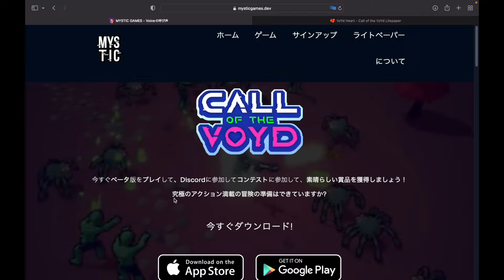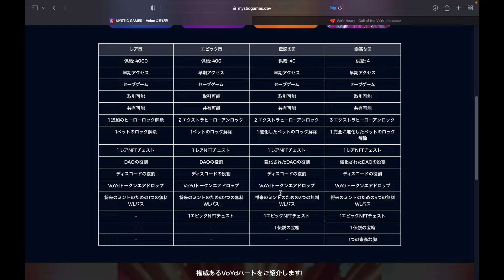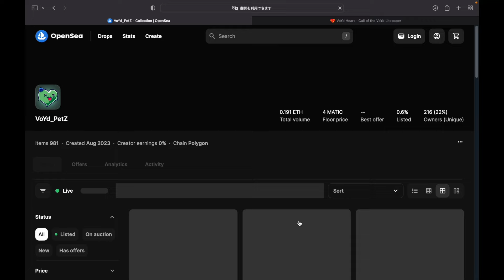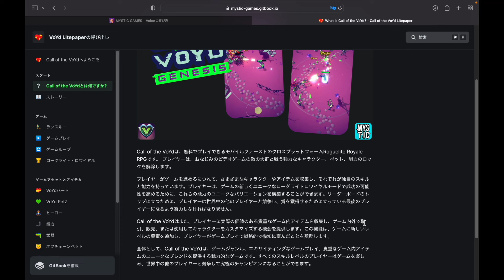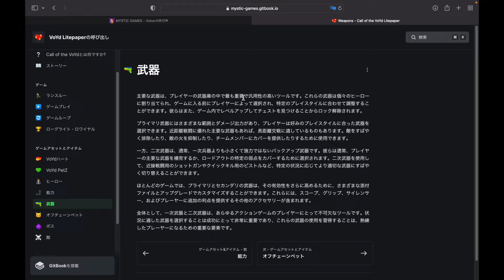【Call of the Voyd】一度プレイしたら抜け出せない・・。中毒性MAXなアクションゲームがマジでハマる!!【NFTゲーム】【ブロックチェーンゲーム】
超人気スマホゲーム、ダダサ⚪︎イバーのような爽快感あふれるゲーム、「CALL OF THE VOYD」が進化しました！

グラフィックも綺麗になりアビリティやヒーローのレベルなど色々な機能が開放されてさらに面白くなったCALL  OF tHE  VOYDをぜひチェックしてみてくださいね！